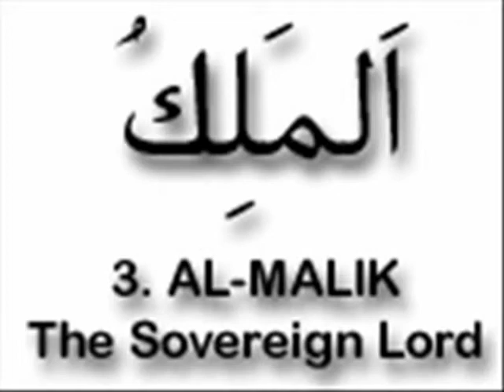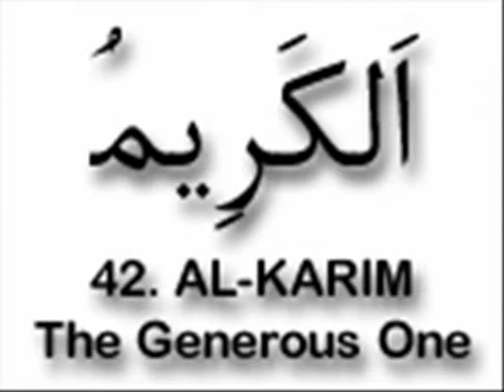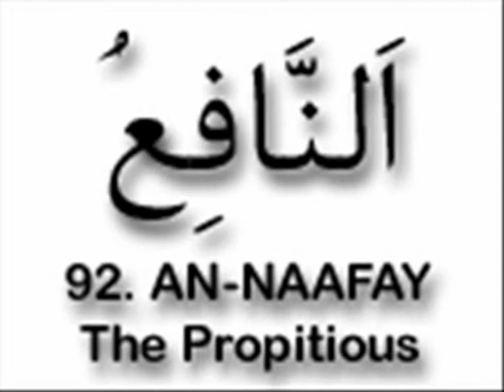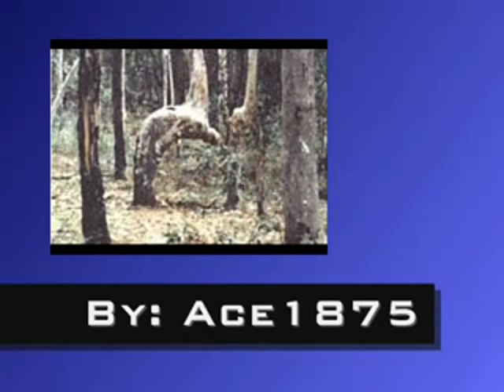99 names of ALLAAH.mp4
Prophet  Muhammad (peace and blessings of Allaah be upon him)said: Allaah has ninety-nine names, one hundred less one; whoever memorizes them will enter Paradise. Narrated by al-Bukhaari (2736) and Muslim (2677).